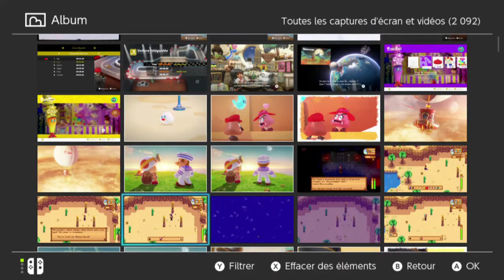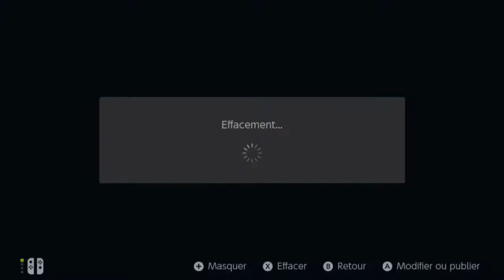Super Mario Odyssey part 25